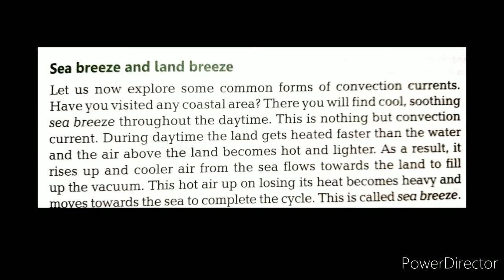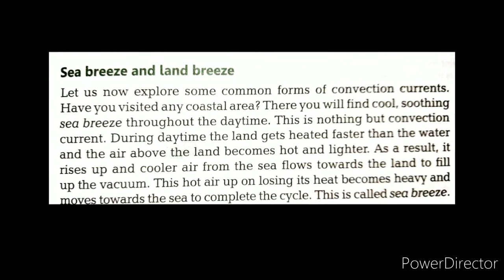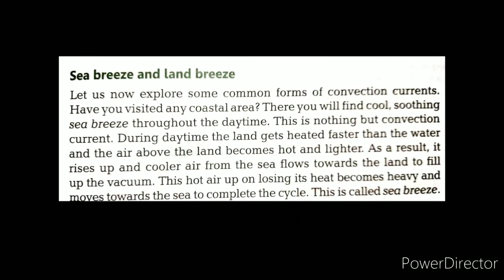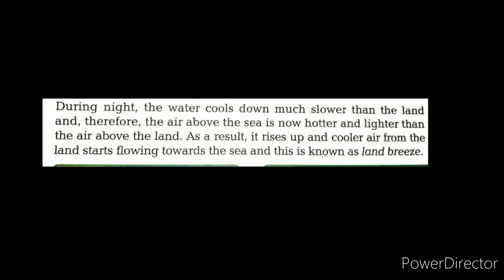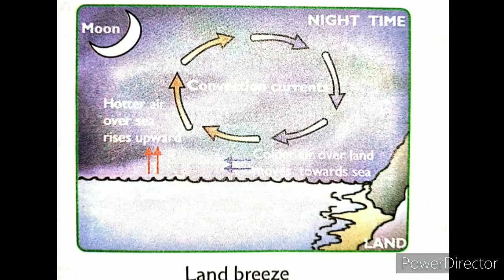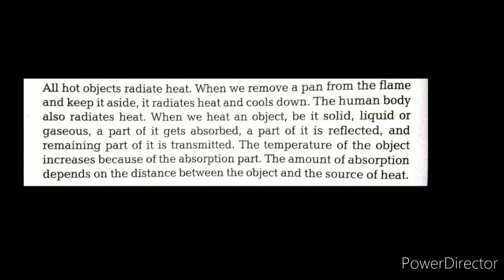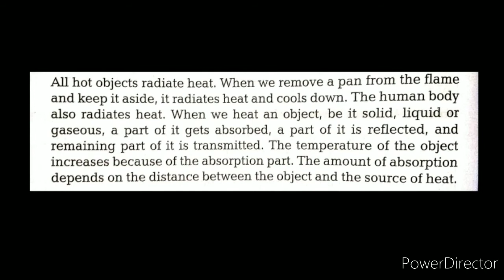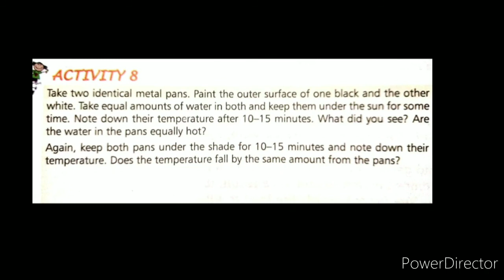Class-7(Science) Chapter-4/Heat and temperature